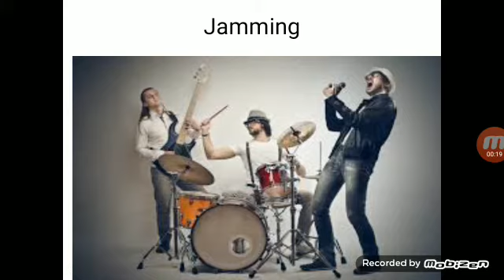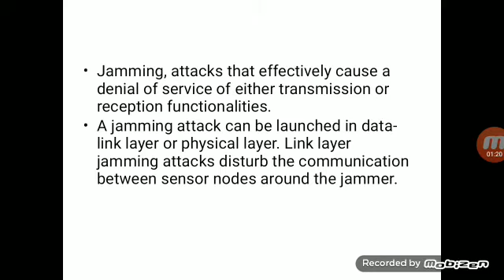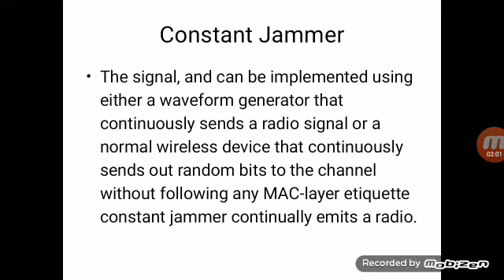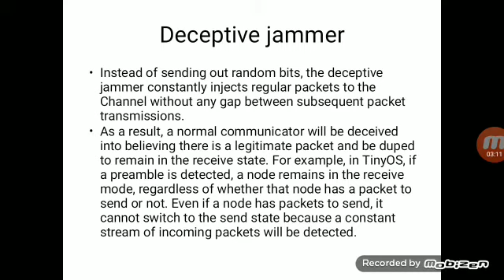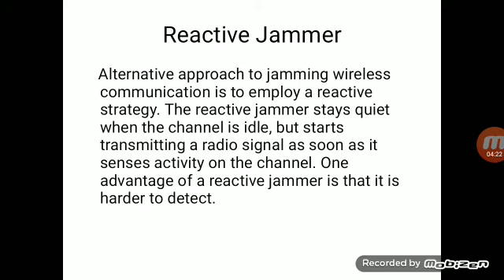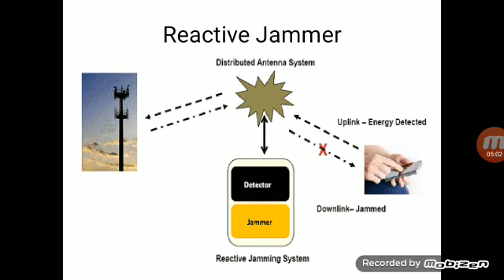jamming attack in WSN AND ITS TYPES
Security issues iñ WSN